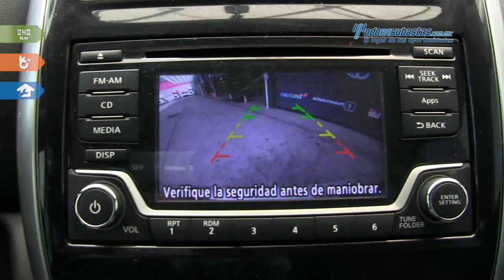Nissan • Versa Advance 2017 • HK413180